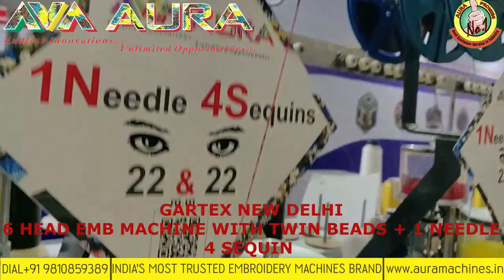6 HEAD EMB. MACHINE WITH 4 SEQUIN + TWIN BEADS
6 Head Embroidery Machines with 4 sequin device Plus Twin Beads with Asome Performance.
Multi-Attachments and many advance solution available Aura Technologies
Twin Beads Plus 4 Sequin Together.. with Superior Quality of Production.
It's all about Technology and Passionate about Solution, we love our customers and we continue to work to make better and advance this industry at minimum cost.

Sync your calendar with us..